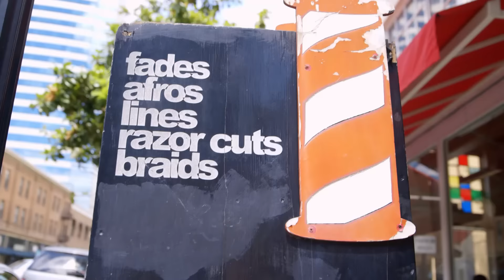Warriors Mini-Movie: Round 3, Game 5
Relive some of the best moments of the Warriors' big Game 5 win over the Thunder.